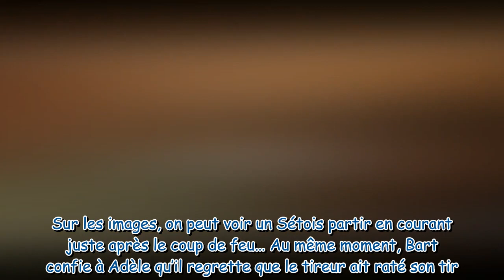Demain Nous Appartient en avance du mercredi 31 mai 2023 sur TF1… François se rapproche de Soizic, B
Nouveautés Télé: Merci beaucoup d'avoir regardé!

Demain Nous Appartient en avance du mercredi 31 mai 2023 sur TF1… François se rapproche de Soizic, Bart est arrêté par la police !